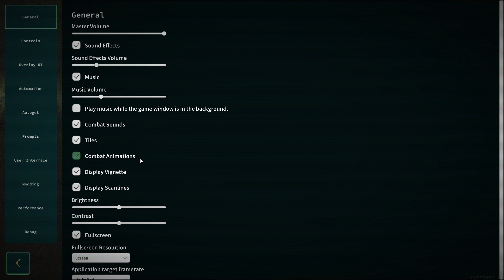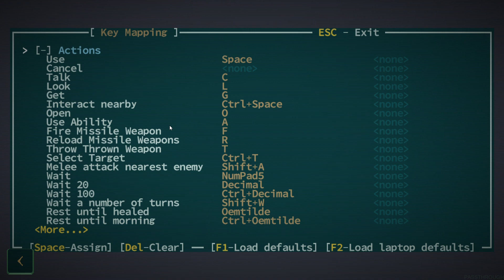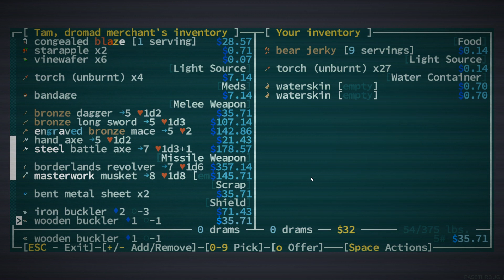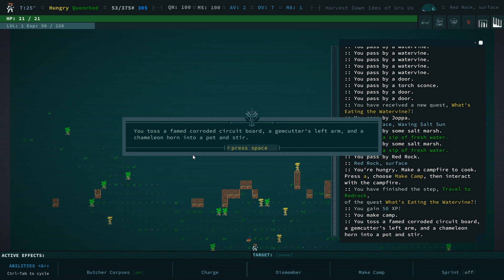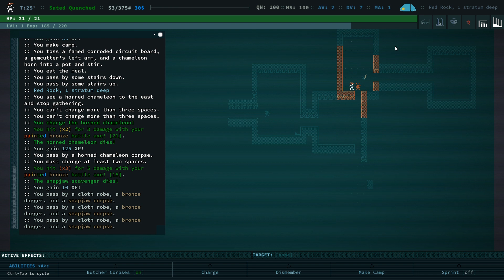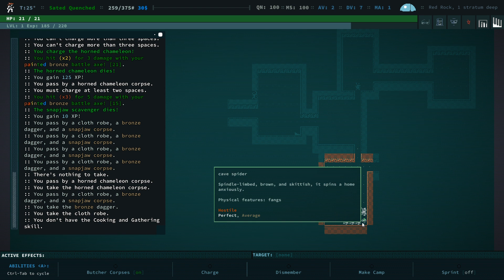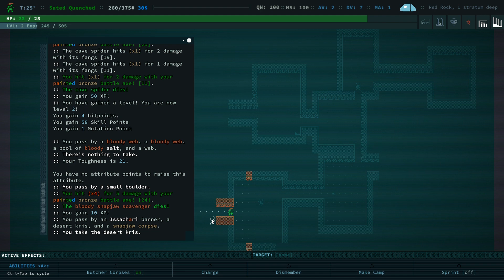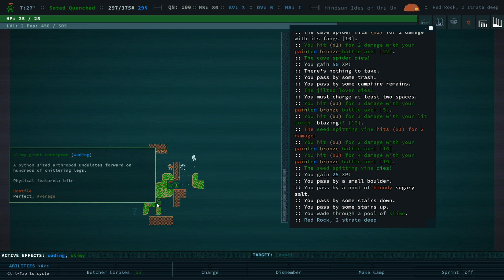Caves of Qud - First Impression [GER]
[Deutsch / German Video] ForceCom schaut sich die riesige Welt vom traditionellen, rundenbasierten Roguelike Caves of Qud an